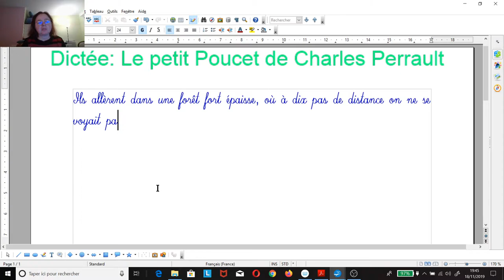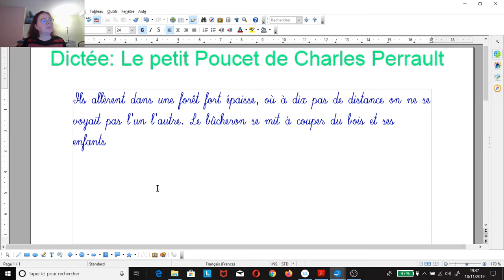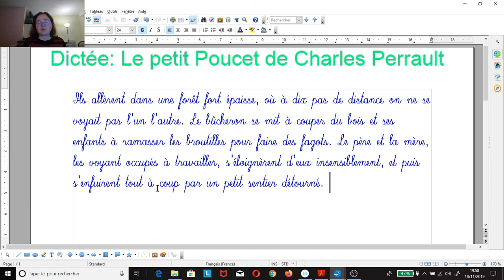le petit Poucet 7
le conte du petit Poucet de Charles Perrault présenté sous forme de dictée dans le but d'améliorer l'écriture et la lecture.